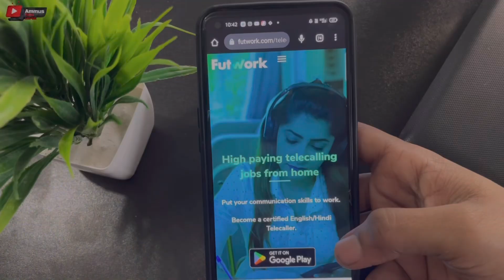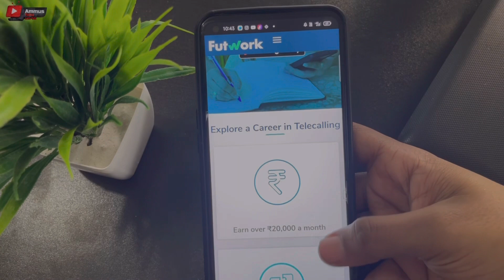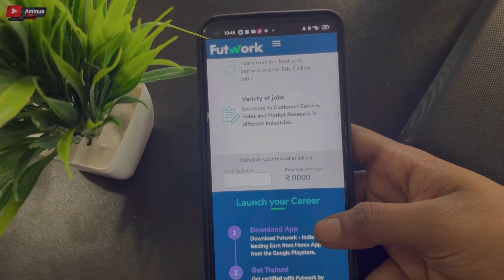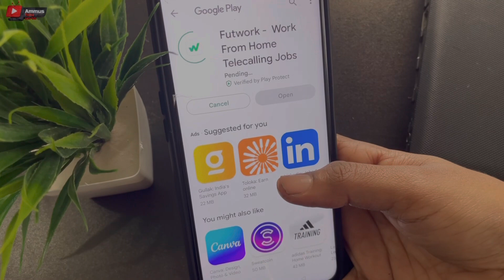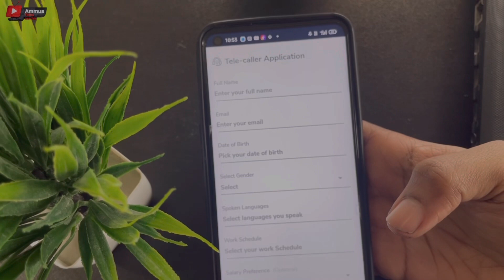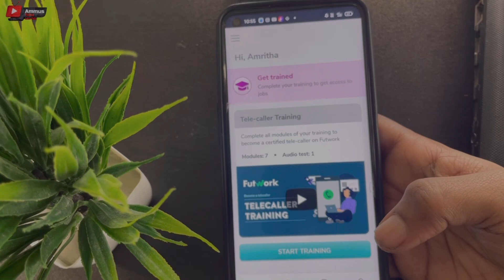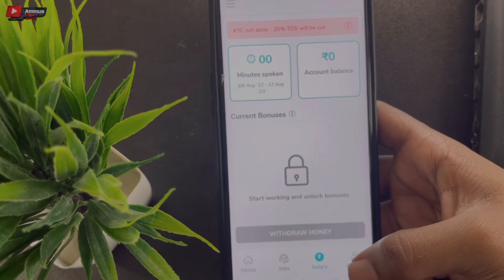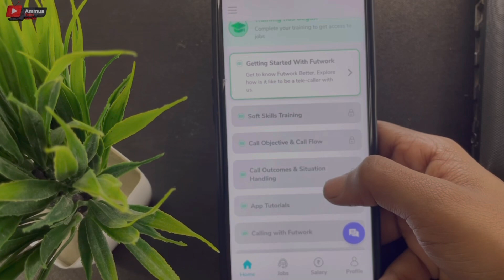മൊബൈലിൽ Work ചെയ്‌ത്‌ ആഴ്ചയിൽ 5000 രൂപ Direct ബാങ്കിലേക്ക് Withdraw ചെയ്യാം എല്ലാവർക്കും Simple ആയി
Link

onlinejobsfrommobile#yougovmalayalam
2captcha online job malayalam
job vaccencies
job malayalam
online jobs
online jobs in malayalam 2020
job vaccencies